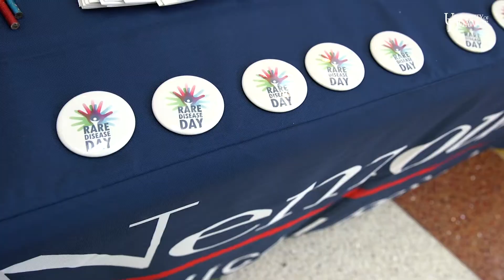Delaware high school students research rare diseases for Nemours presentation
Delaware Health Occupations Students of America (HOSA) spent several months learning about a particular rare disease and presented their research findings at Nemours Children's Hospital. The high school students interact with patients and their families, and work with researchers, clinicians and other healthcare professionals. They're judged on their ability to present themselves and communicate the rare disease information to others, as well as propose a cure/treatment or way to improve a quality of life issue. HOSA works collaboratively with the University of Delaware's College of Health Sciences pipeline program.  for more info.